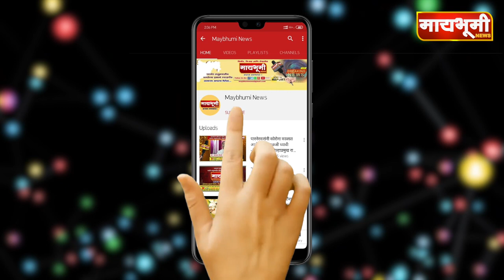शिरापुर - शिरापुर सोसायटी तर्फे १ कोटी २२ लाख रुपयांचे खावटी कर्ज वाटप